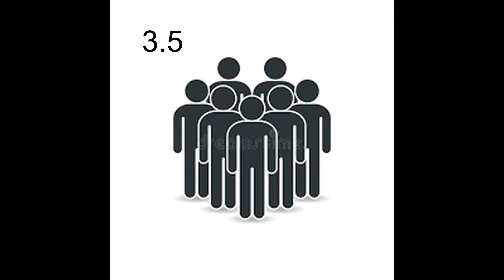Tuyen Quang with urbanization